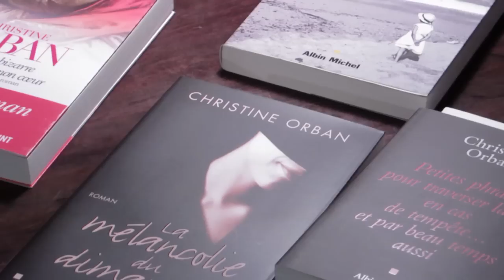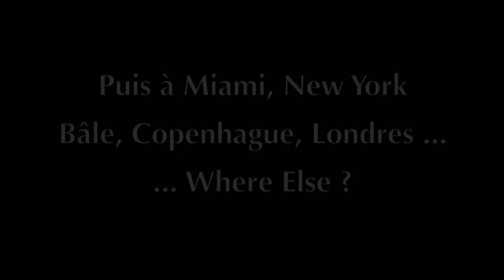La Minute 55 N°15 : "courage et liberté" comme conclusion aux voeux de 55Bellechasse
La minute 55 N°15